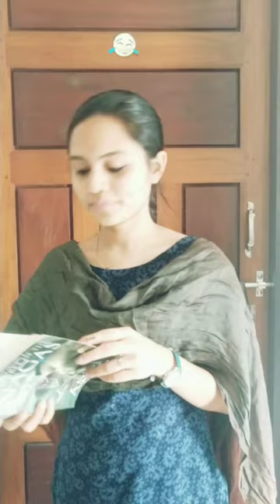let's learn the adverbs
usage of verbs and adverbs from the daily life